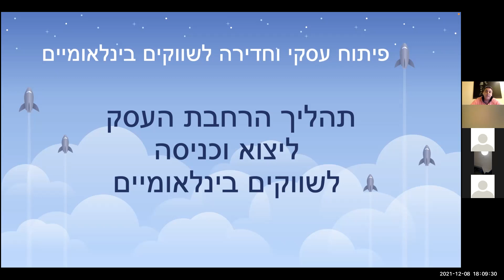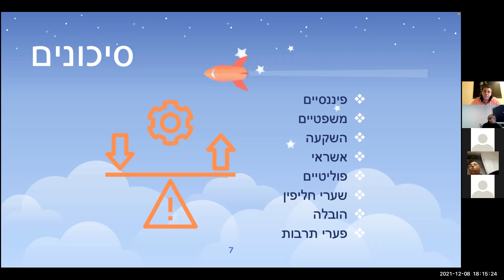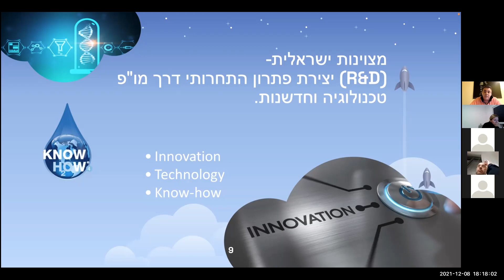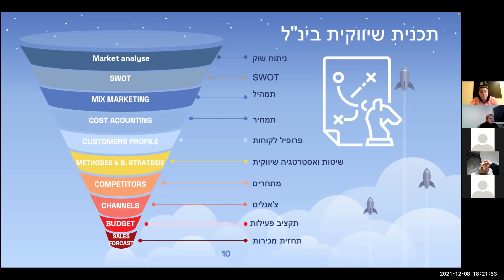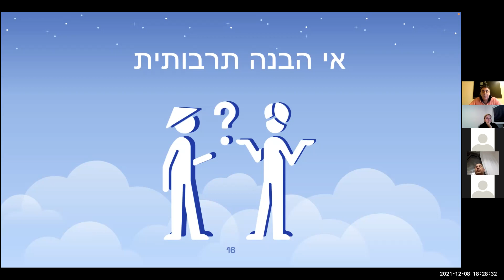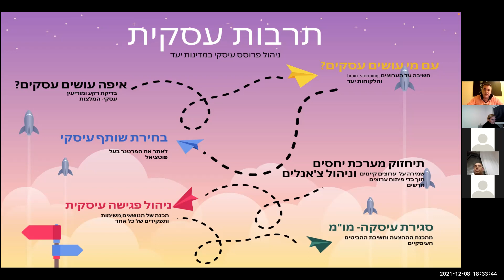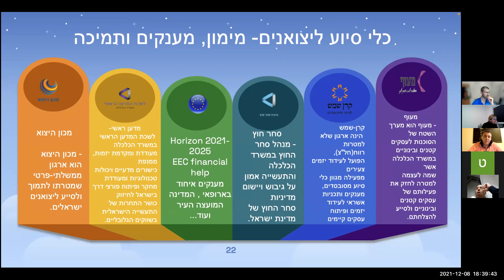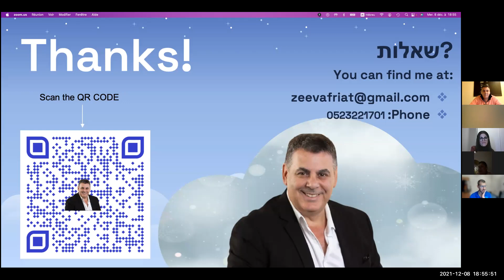UPVenture Accelerator - הרצאות העשרה - הרצאה בנושא: PENETRATION TO NEW MARKETS OUT OF ISRAEL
אם מעניין אתכם לקבל כלים לפיתוח עסקי בינלאומי,
ללמוד על התרבויות השונות בעולם העסקי וכמה זה חשוב לדעת מראש לפני ששורפים גשרים.
ללמוד לזהות ולתפוס הזדמנויות בינלאומיות.. ועוד..

יש לכם שאלה מקצועית לזאב או לנתי? מוזמנים לכתוב לנו בתגובות
צפייה מהנה 😍

 המטרה שלנו בקהילת העסקים Upneti,
היא להיות הזירה העסקית הגדולה ליצירת הזדמנויות עסקיות, שיתופי פעולה עסקיים והמלצות חמות מפה לאוזן ולבנות רשת קשרים איכותית להזרמת לקוחות בכל שבוע.